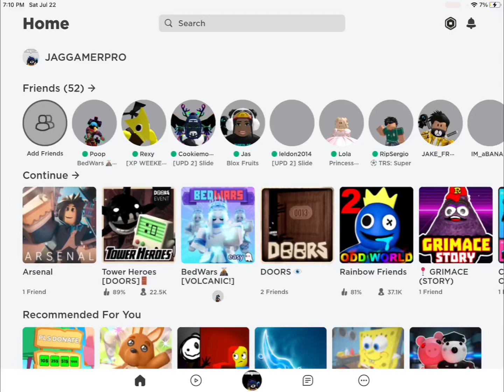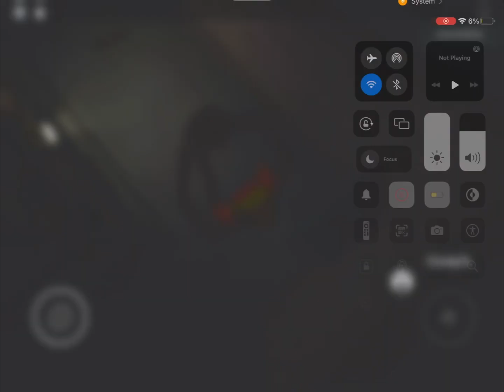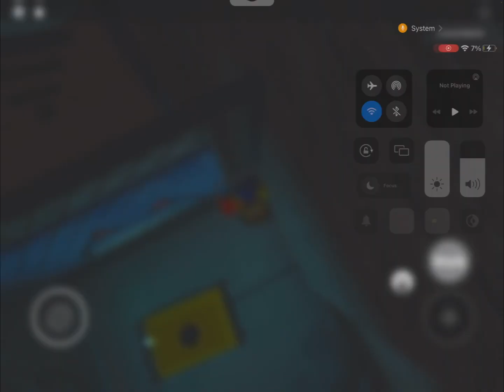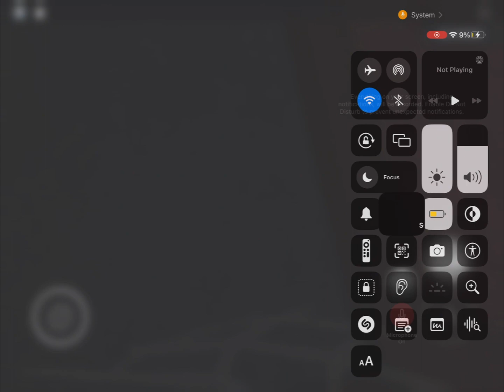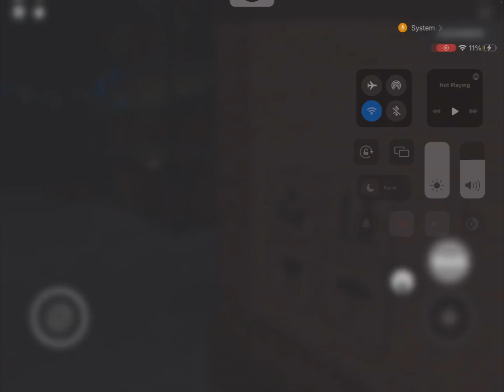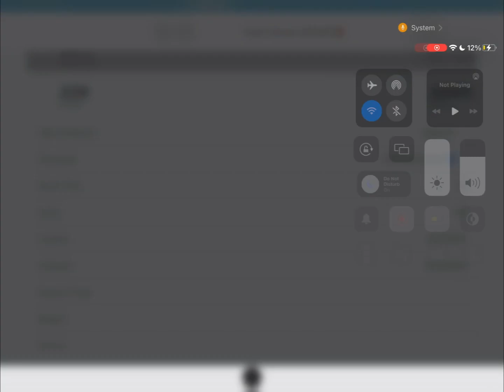Playing the Doors X Tower Heroes event on my V.I.P. Server